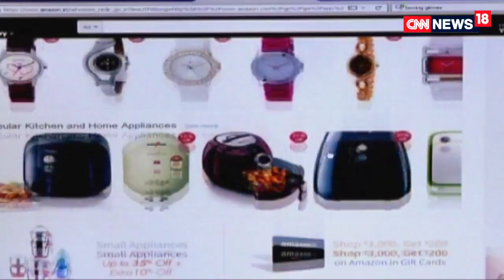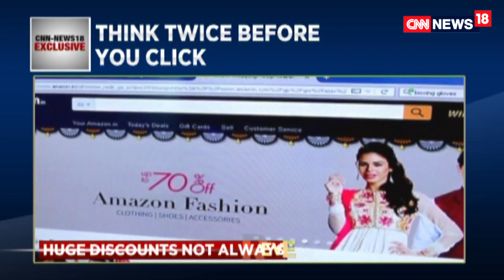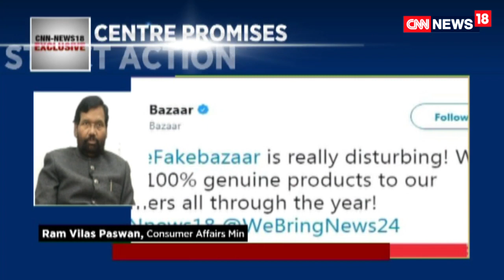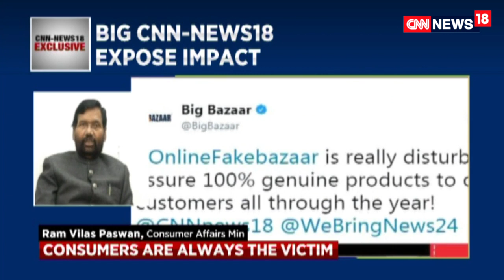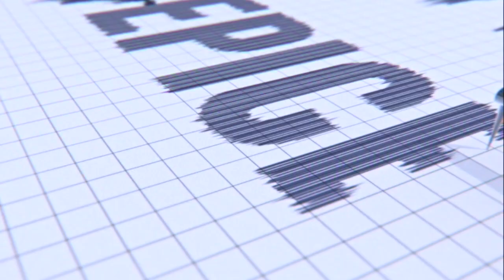Watch: Epicentre With Shreya Dhoundial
A News18 investigation has found that spurious manufacturers and counterfeit sellers are making hay using loopholes in the Information Technology Act. Meanwhile, online retailers are shrugging off responsibility by claiming to be intermediaries. Online retailers attract customers through discounts and their ‘mega deals’. Have you then ever considered to check if the products are genuine? We bring you the debate on Epicentre.

CNN-News18 (formerly known as CNN-IBN) has been the world’s window to India and India's window to the world. The channel has been a ‘thought leader’ and has pioneered several path-breaking initiatives that include CNN-News18 Indian of the Year, Real Heroes, The Citizen Journalist Show, India Positive, State of the Nation (channel’s flagship bi-annual poll) to name a few. During the last 9 years, the channel has won over 197 awards and accolades at the prestigious Asian Television Awards, Ramnath Goenka Excellence in Journalism Awards, Indian Television Academy Awards, News Television Awards and Indian Telly Awards, making it India’s Most Awarded English News Channel. CNN-IBN's news portal IBNLive.com has now changed to News18.com